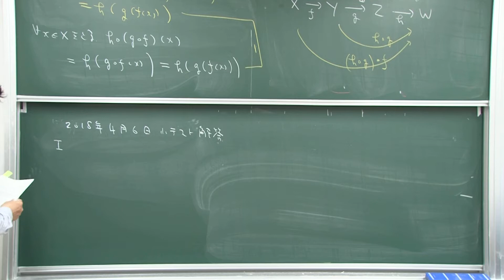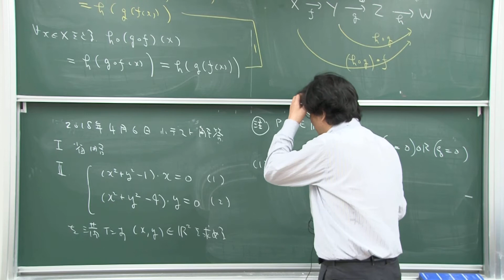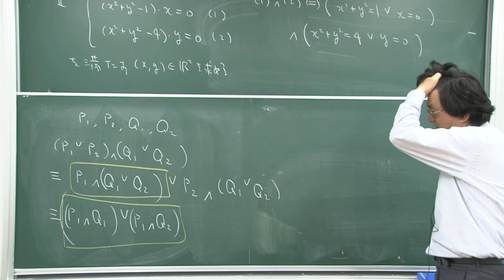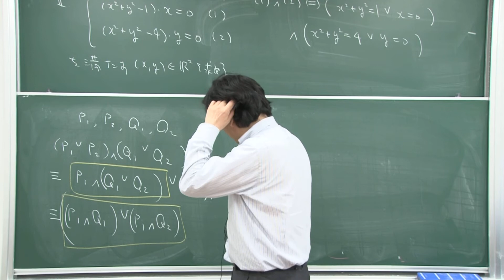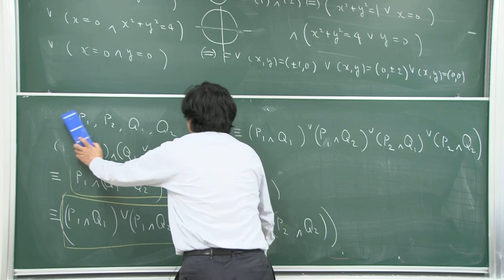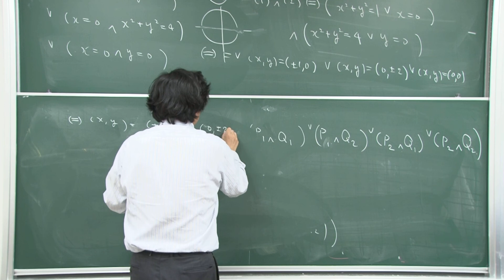2018 04 06小テスト解答